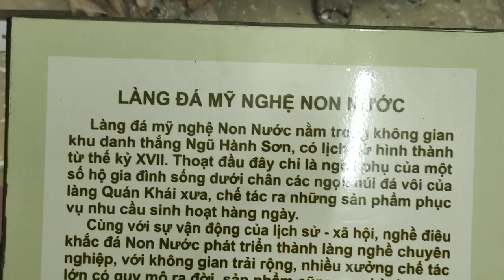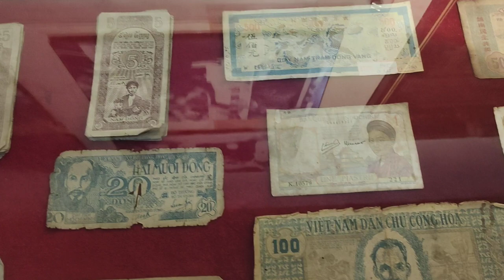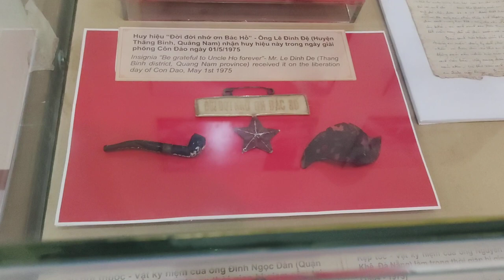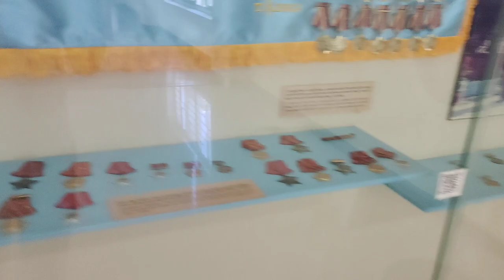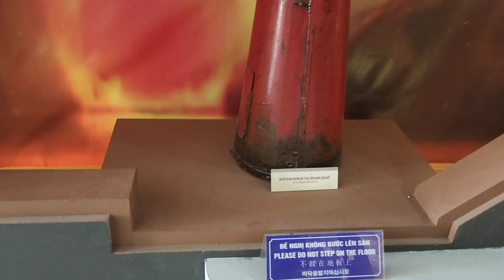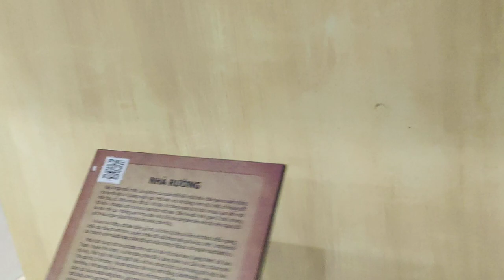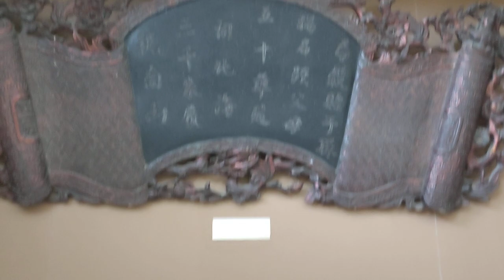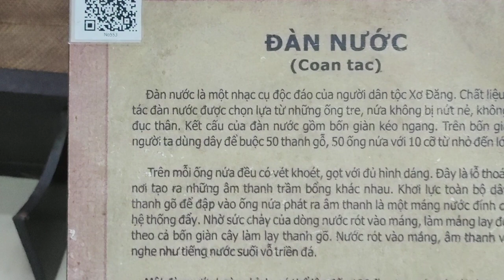BẢO TÀNG ĐÀ NẴNG ❤️